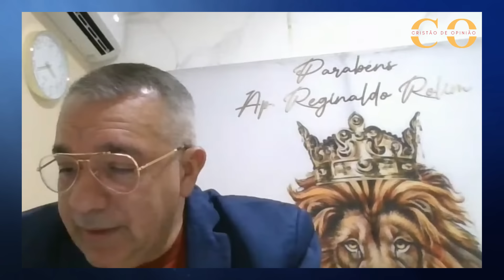RECADO DE DEUS PARA BOLSONARO! APÓSTOLO REGINALDO ROLIM ENTREGOU UM REVELAÇÃO DE DEUS PARA O BRASIL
Ap Reginaldo Rolim, entregou uma forte visão que teve com o brasil, o Apostolo tem sido usado por Deus para entregar tremendas profecias para o brasil e para os cristãos.